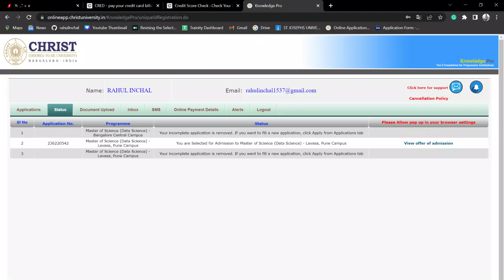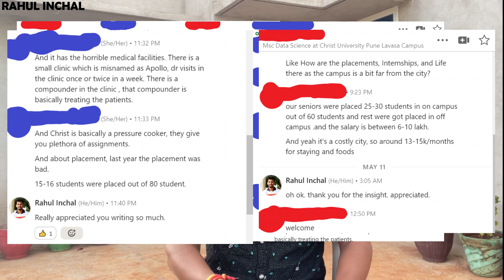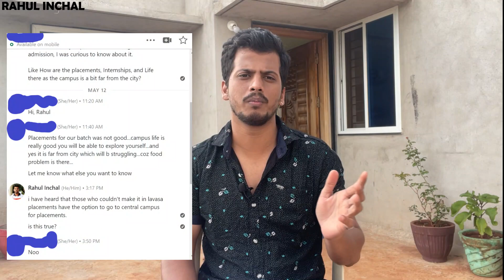Why I did not opt for Christ University Pune Lavasa for MSc Data Science || Rahul Inchal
Hi Guys, This is Rahul Inchal. I'm going to pursue MSc in Data Science and Big Data Analytics. This is my youtube channel where in I teach and share my experiences.